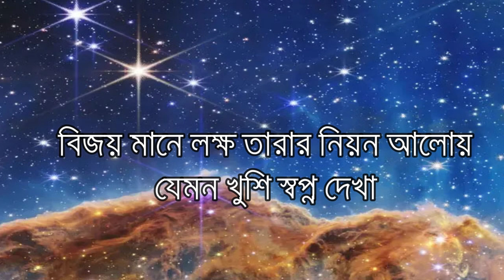বিজয় মানে স্বাধীনতা-হারুনুর রশীদ খান II Victory means freedom- Harunur Rashid Khan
বিজয় মানে স্বাধীনতা
          হারুনুর রশীদ খান

বিজয় মানে খাঁচা ভাঙা
স্বাধীন পাখি নীল আকাশে ওড়া
বিজয় মানে আম কুড়ানো
এলোকেশী কিশোরীর অবাধ চপলতা
বিজয় মানে মাঝির কণ্ঠে
ভাটিয়ালী গান গাওয়া
বিজয় মানে শাপলা বিলে
টুপ টুপ ডুব শলুক খোঁজা
বিজয় মানে গগণচারী
একাত্তরের স্মৃতির মিনার
বিজয় মানে ধানের ঘ্রাণে
সবুজ প্রাণে স্বপ্ন বিলাস
বিজয় মানে লক্ষ তারার নিয়ন আলোয়
যেমন খুশি স্বপ্ন দেখা
বিজয় মানে স্বাধীনতা
বিজয় মানে ভালোবাসা